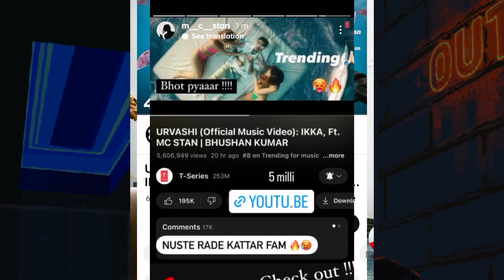MC STAN BIG BOSS 17 EP OUT 😱 KRSNA X EMIWAY ? KRSNA REACT | KRSNA NEW PODCAST | EMIWAY GOOD BOY SONG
Topics covered in this video -:

emiway Sonu reaction
mc stan ikka urvashi song